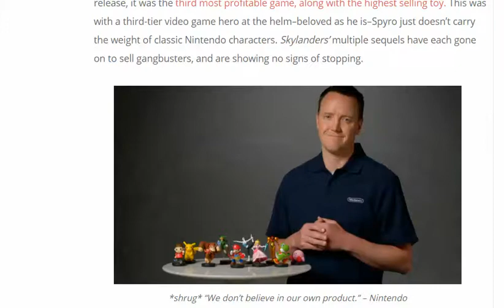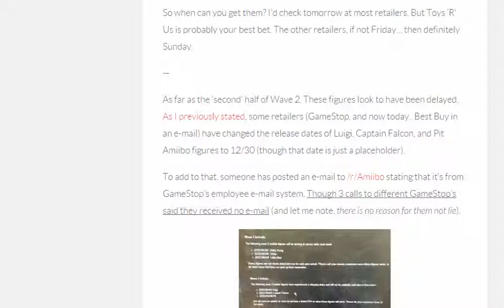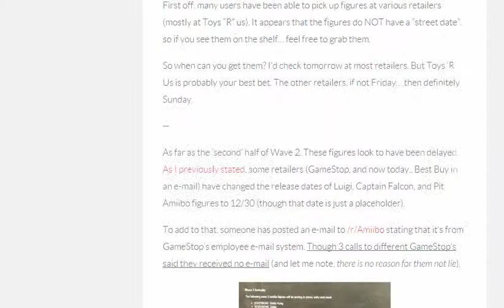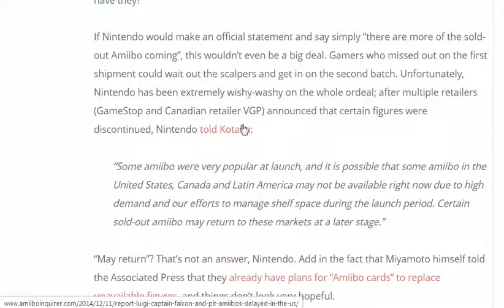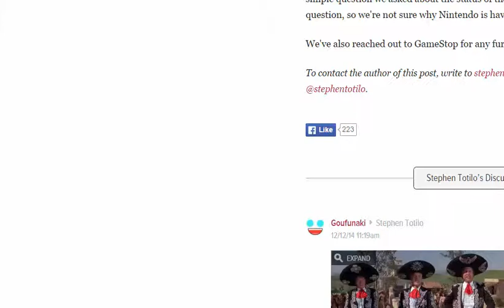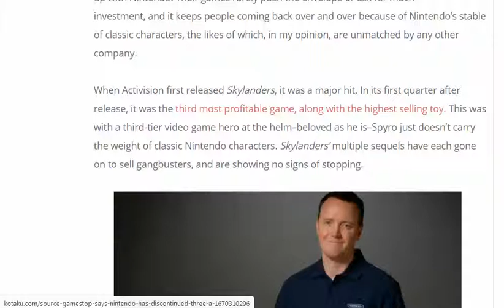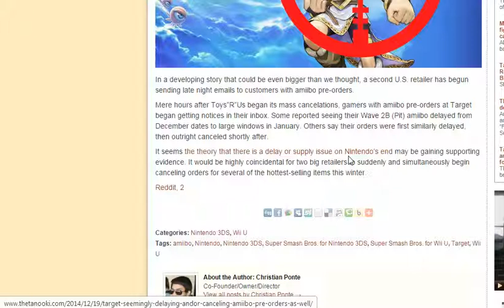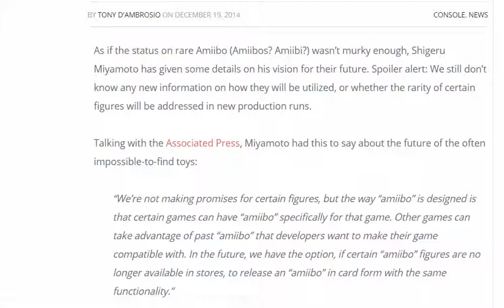nintendo Amiibo article HD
I don't understand why people are mad about this issue, and i got one figure myself i got link.